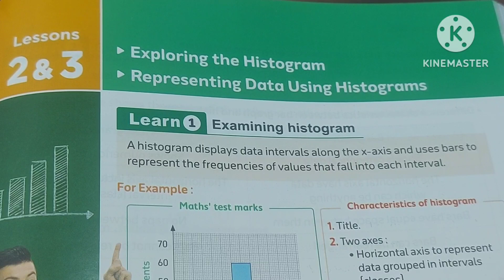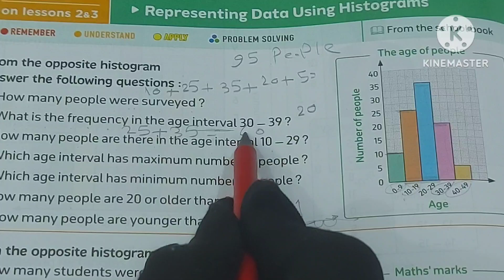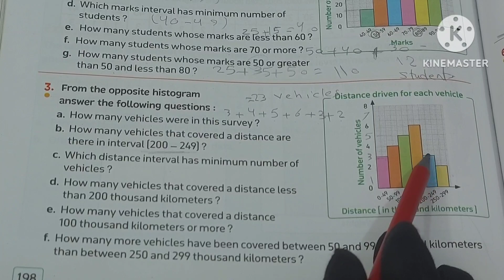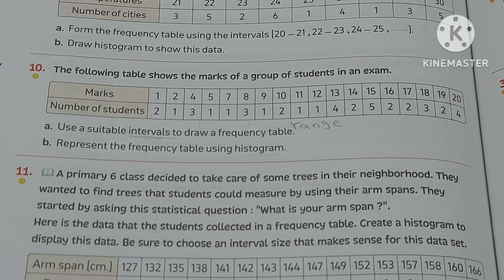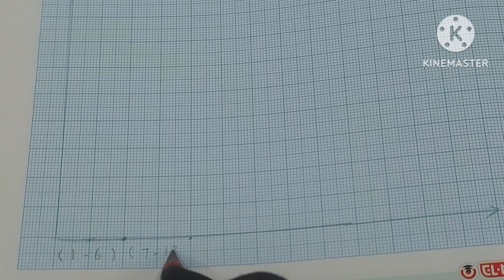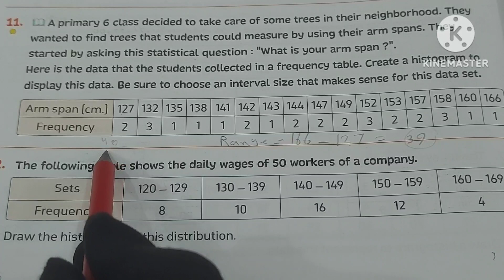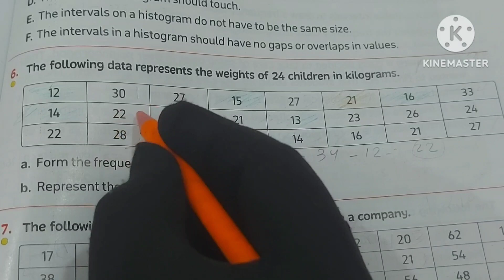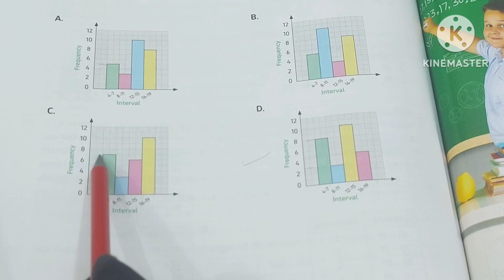ماث 6 /Unit 6 / lessons 2&3/ المعاصر